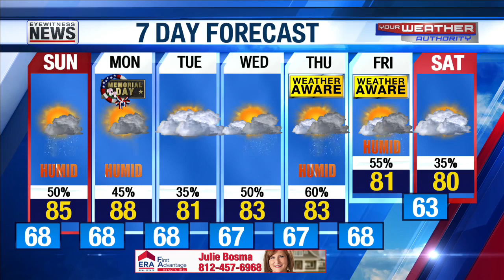Eyewitness News 10 pm close